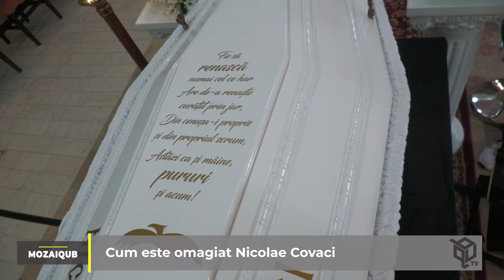Cum este omagiat Nicolae Covaci - MozaiQub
Generaţii întregi de fani şi artişti îl plâng pe unul din cei mai influenţi muzicieni ai României, Nicu Covaci. Fanii și apropiații lui Nicu Covaci îi pot aduce un ultim omagiu la Filarmonica Banatul din Timișoara, unde își pot lua rămas bun de la artist astăzi, până la ora 20:00, și miercuri, între orele 9:00-17:00. Sicriul este amplasat în foaierul filarmoinicii.